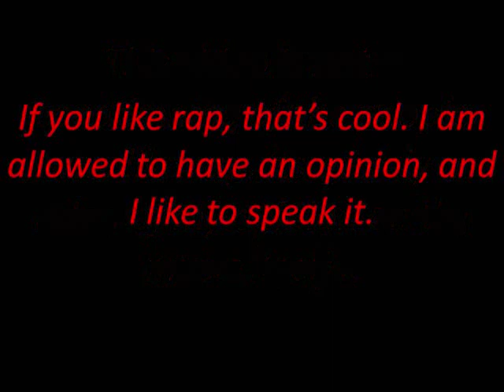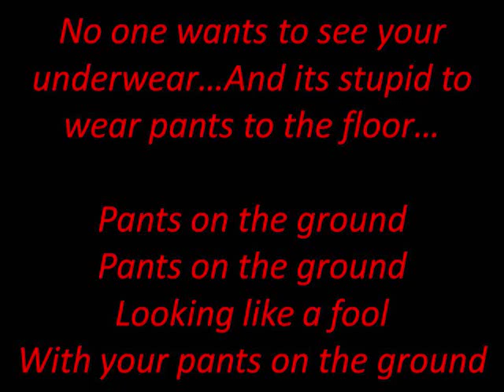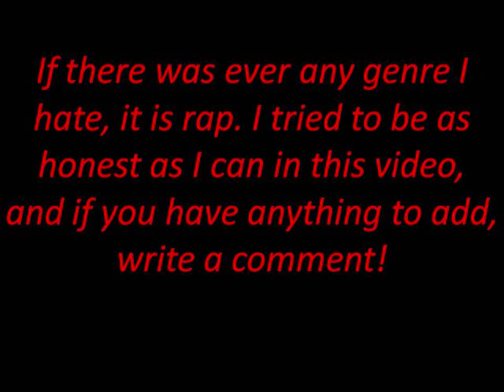5 Good Reasons I Hate Rap/Hip-Hop